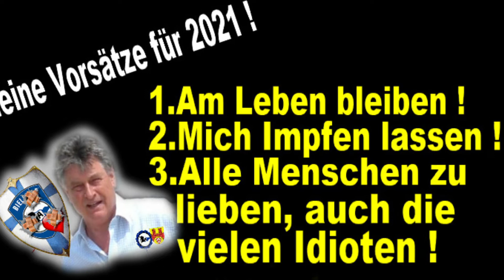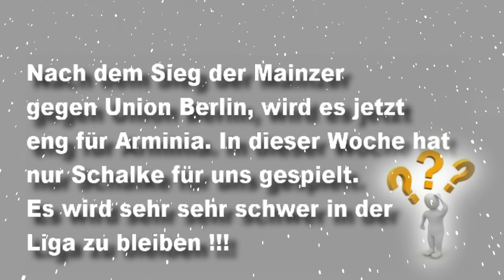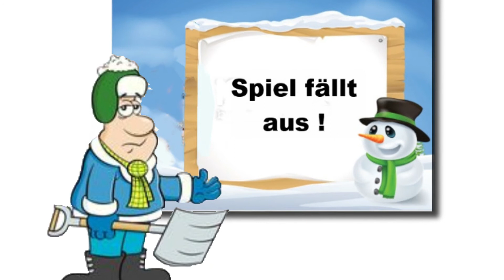Bielefeld vs Bremen